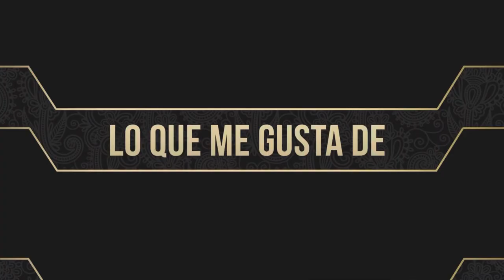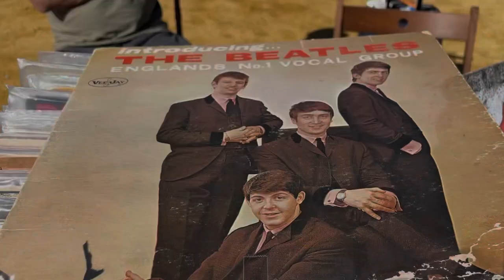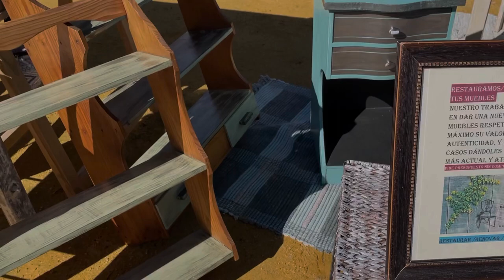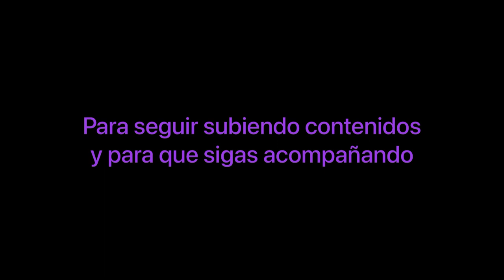El Rastro de Las Rozas 🎥📺🕰🪑🗝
-Acompañame a conocer un mercadillo ubicado en Las Rozas, conocido como El Rastro de las Rozas.
-Se instala el tercer sábado de cada mes excepto julio y agosto.
-Son aproximadamente 45 puestos con objetos repletos de historia.
-Venden un poco de todo, mantelería, cerámica, cuadros, lámparas, marcos de ventanas, cómics te.
-Está ubicado al aire libre, en un paseo ajardinado donde también encontrarás bares, parques infantiles, y fácil aparcamiento.
-Para llegar llega hasta la estación del metro de Moncloa, sube las escaleras hasta la estación de buses, te recomiendo el número 628 que te dejará en la esquina de la calle Camilo José Cela. Y de regreso llega hasta el outlet Las Rozas Village y justo frente te encontrarás con la parada 625 que te llevará de nuevo a la estación de autobuses ubicado en Moncloa.
-En la misma calle Camilo José Cela te encontrarás un centro de ocio y diversión para toda la familia llamado Heron City, abierto los 365 días del año.
-Justo frente está Las Rozas Village, un Outlet de lujo de Madrid, donde encontrarás tiendas de lujo con descuentos de hasta el 60% todo el año.

Si quieres hacer una visita guiada por la ciudad de Madrid o para cualquier ciudad de España o de Europa te dejo mi link para que hagas tú reservación en la modalidad que quieras